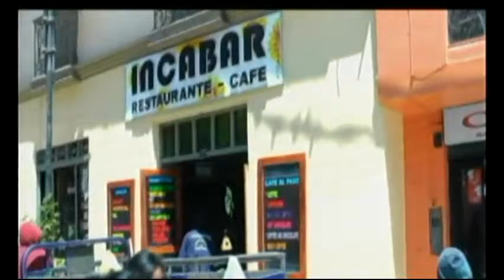DR ÁNGEL CANALES GERENTE DE MEDIO AMBIENTE DE LA MPP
DR ÁNGEL CANALES   GERENTE DE MEDIO AMBIENTE DE LA MUNICIPALIDAD PROVINCIAL DE PUNO.
Jr. Lima #723 - Puno Perú
RPM: #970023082 / RPC: 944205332 / Fijo: 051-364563
NOTICIAS PUNO
DEPORTES PUNO
AL DIA
FORO DOMINICAL
EL PICA PICA